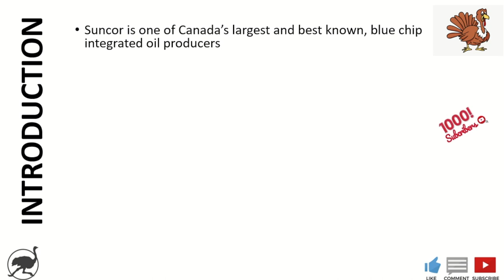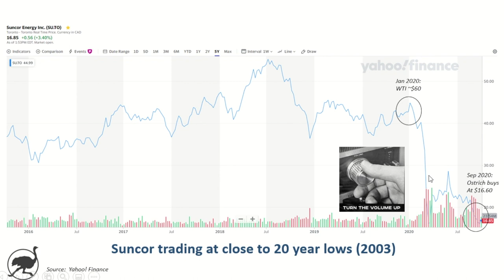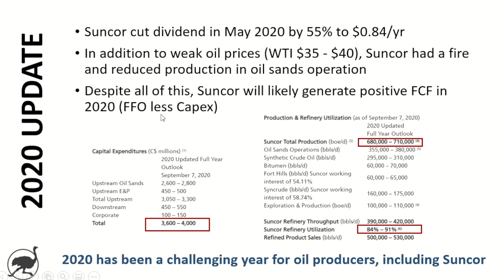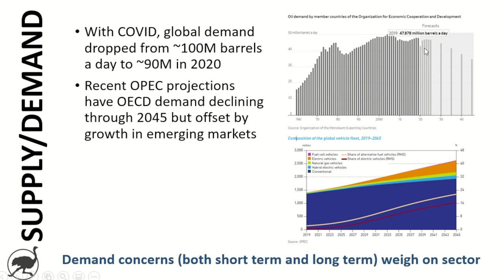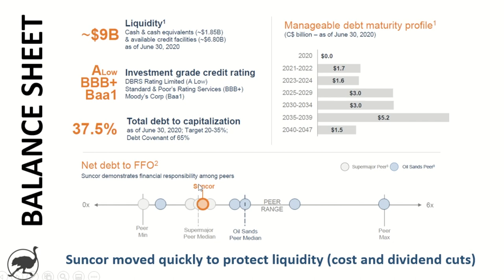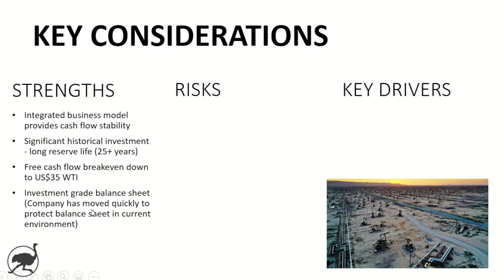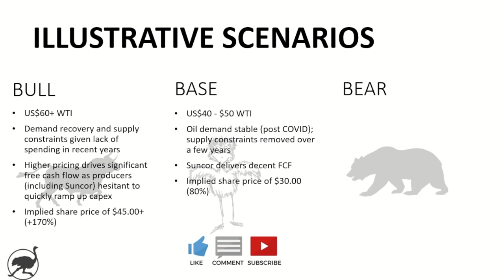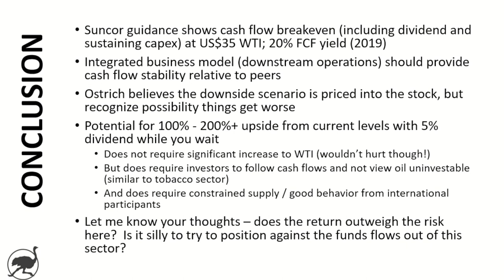How low can you go? Suncor stock analysis $SU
Suncor is Canada's largest, integrated oil producer with both upstream assets (oilsands and E&P) as well as downstream assets (refining and retail gas stations).

The oil and gas sector has been a tough place for investors over the last 5 years and 2020 has been brutal, particularly with short term COVID demand destruction.

Suncor shares are trading at close to 20 year lows!  Despite a dividend cut earlier in the year, the shares offer a ~5% yield to investors based on current share price.  This video looks at shares of Suncor to see if they represent an attractive investment opportunity, or if this sector should be completely avoided.